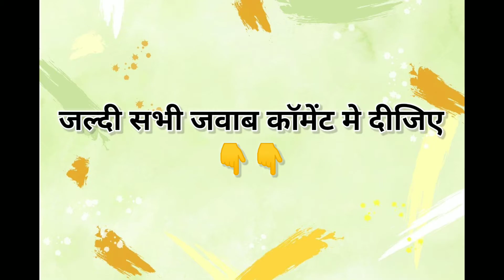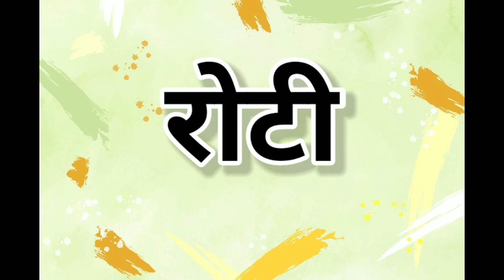Picture Paheliyan|Paheli|Riddles In Hindi|Hindi Paheli With Answer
Hello children,
                        Education is a very boring subject, How can you make this subject interesting?
              In my words, if you want to make your studies interesting, then some steps have to be followed for that:-
1.Correct your routine.
2.Your Correct the consistency a bit.
3.If you do not pay attention to studies, then read your books for at least an hour, only by reading the books you will at least know what is inside that chapter, later you will find that remember,the questions related to the chapterIt will be very easy to do.
4.Bringing a sense of competition within you, make friends with friends who are sincere in their studies, compare yourself with them, keep competition with them, at least one chapter is kept in front of both of them as competition and Next day ask each other the questions related to that chapter.
5. Revise whatever you have remembered or whatever you did, at least once a day.
                   The rest to be continued👍👍
Mukesh Kashyap